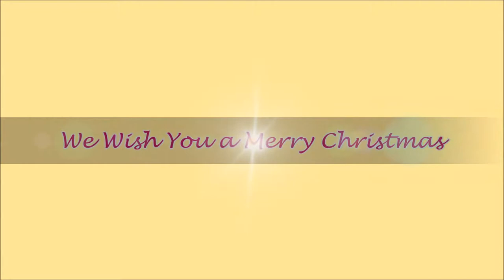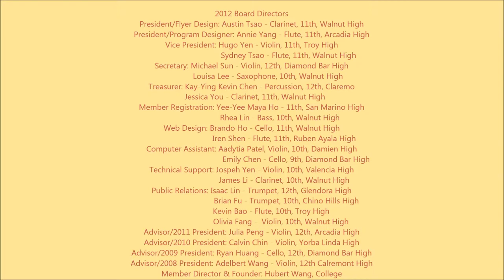2012.12.21 WRCM Performance @ Portofino Villas Senior Center - Orchestra Performance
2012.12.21 WRCM Performance @ Portofino Villas Senior Center
Orchestra Performance

Orchestra Cast Members
Conductor : Mrs Jill Yu
1st violin: Adelbert Wang, Joseph Yen, Kevin Lu, Hugo Yen, Jason Lai, Kimberly Kang, Dexter Lin, Victor Chang
2nd violin: Calvin Chin, Michael Sun, Julia Peng, Asdytia Patel, Randy Liu, Joshua Yen, Alex Chang
1st flute: Annie Yang, Sydney Tsao, Iren Shen, Jasmine Han
2nd flute: Kevin Bao, Annie Hwang
3rd violin: Olivia Fang, Phoebe Lin, Derrick Yen, Justin Wang
Saxophone: Louisa Lee, Bobbie Chen, Carson Chen
Trumpet: Isaac Lin, Brian Fu
Bass: Rhea Lin
Cello: Ryan Huang, Brandon Ho, Emily Chen, Mitchel Pham, Jonathan Sun, Ivan Wang
Harp: Rachel Pham
Percussion: Kevin Chen, Joyce Shen, Oscar Peng, Jaenie Lai
Piano: Mike Bao